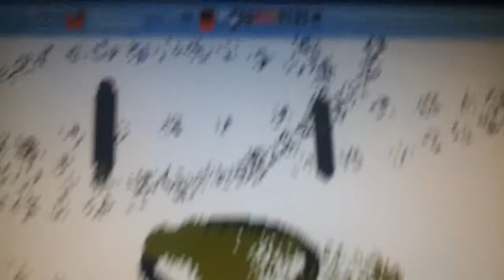The surpriesed face song